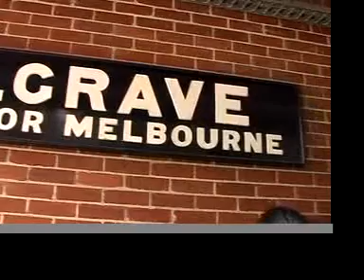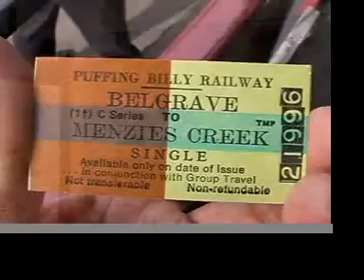Experiencing Puffing Billy (steam railway) at Melbourne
Steam in the Ranges! Experiencing the Puffing Billy steam railway by joining one day tour from Melbourne Australia.